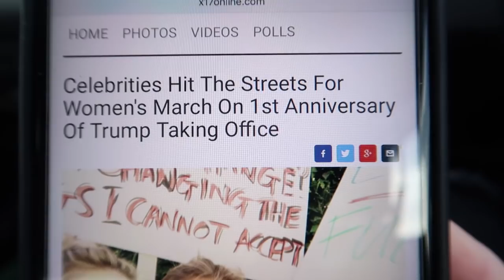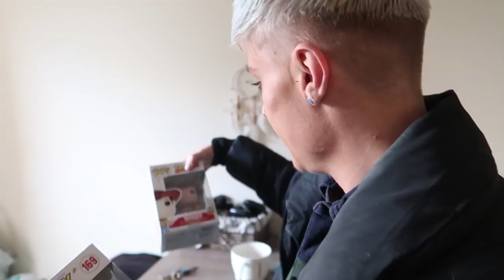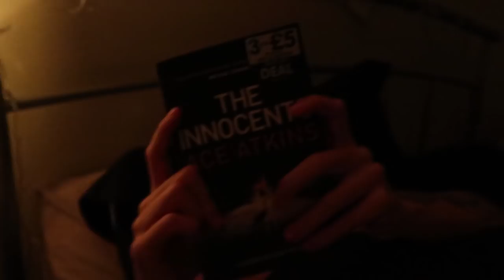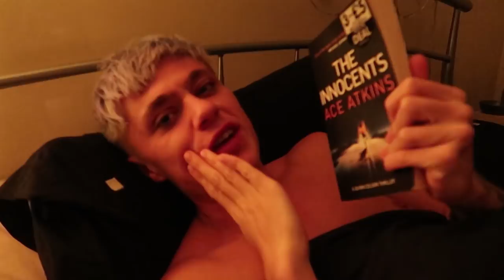WE NEED TO APOLOGISE.... | VLOG